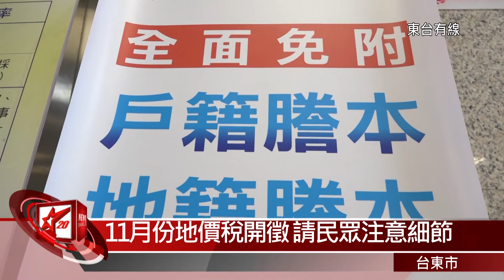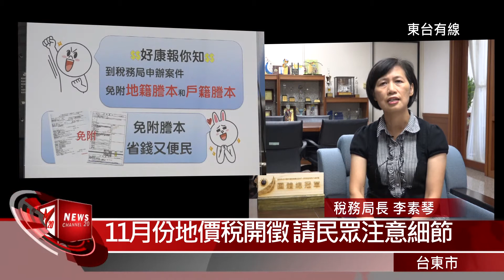20161123 11月份地價稅開徵 請民眾注意細節